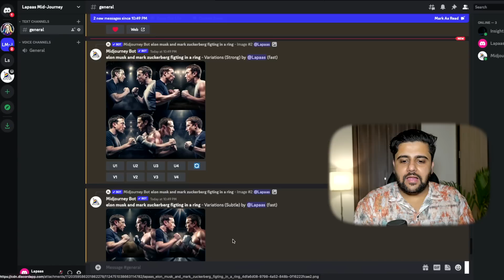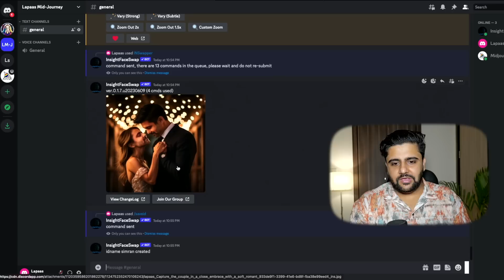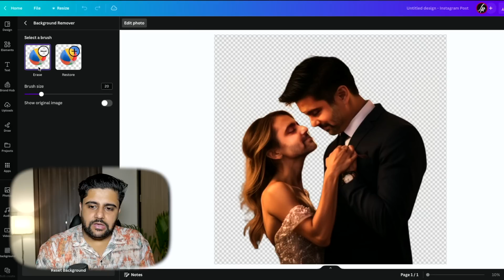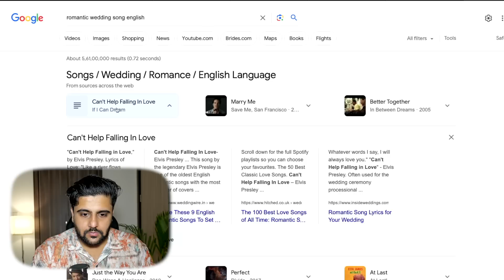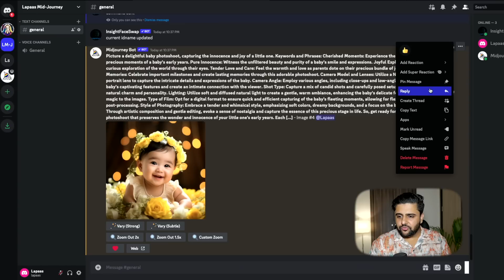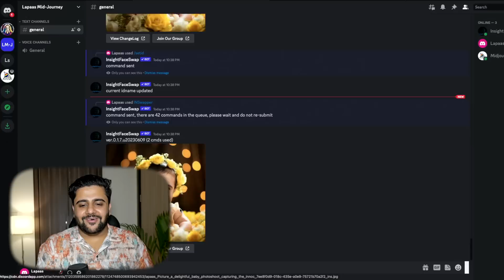Exploring AI Image Generation: Techniques and Tips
Join us on a fascinating journey of exploring AI image generation techniques and uncovering valuable tips to enhance your creative process. Whether you're an aspiring artist, a curious hobbyist, or a seasoned professional, this video is packed with insights that will take your image generation skills to the next level.

On this channel, we explore the exciting world of technology and artificial intelligence. Unlike other channels that simply focus on unboxing and reviews, we dive deep into the latest tech trends and how they are impacting our world. From cutting-edge innovations in AI to the latest gadgets and software, we bring you informative and engaging content that will keep you at the forefront of the tech world.

Whether you're a tech enthusiast, a professional in the industry, or simply curious about the latest trends, our channel has something for everyone.

Through insightful analysis, expert interviews, and hands-on demonstrations, we provide a comprehensive understanding of the latest developments in technology. We believe that technology can be a force for good, and we are passionate about exploring its potential to improve our lives and our society.